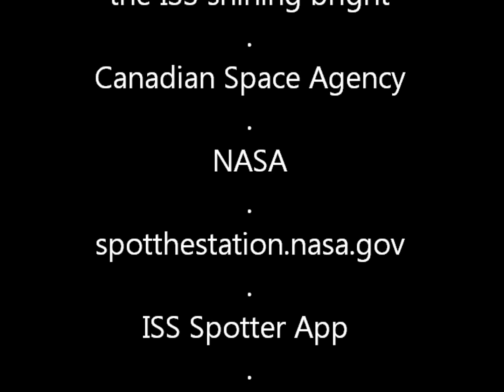The ISS and Commander Chris Hadfield "Riding off into the Moon Light"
With all the rain and thick heavy cold clouds today, I really didn't think anyone even close to where we live, would get an opportunity to view the ISS.

None of the weather maps showed the skies clearing as fast as they did. Dave and I, 9 times out of 10 have our cameras with us. But not tonight :( Thank goodness for our iPhone, a spontaneous reaction on out part (turning around and head out of town to get away from most of the lights) and a full moon. We managed to get an awesome video to share to those that have not been able to view the ISS.

Photography by Phos3
"We Shoot to Thrill"
Light . Vision . Emotion

You can see more of our Photography and get updates on what we are doing by Subscribing, "liking", Following and pinning at any or all of our sites on the web.